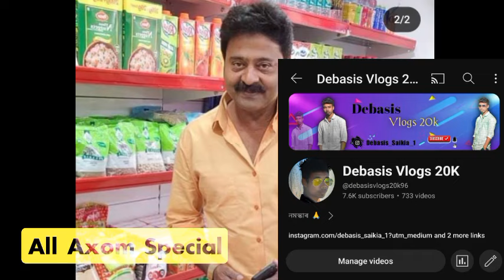Beharbari outpost ধাৰাবাহিকৰ সত্যবান কোন হয়? Beharbari outpost today episode - mridul bhuyan